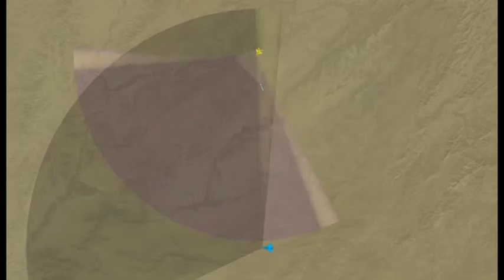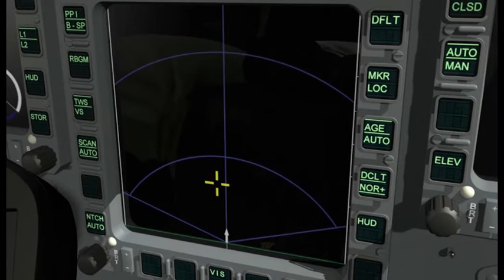See how the Captor-E radar works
The Captor-E Radar, developed for Eurofighter Typhoon, will be one of the most advanced radar systems in the world. This electronically scanning radar allows pilots to see faster and further than ever before, and represents a significant step in Typhoon’s development.

The Telegraph STEM Awards offer undergraduates the chance to tackle challenges posed by industry sponsors. The winning entrant will get the chance to complete a career-defining work-experience programme and receive a prize fund of £25,000.

Find a wealth of information about STEM (science, technology, engineering and maths)